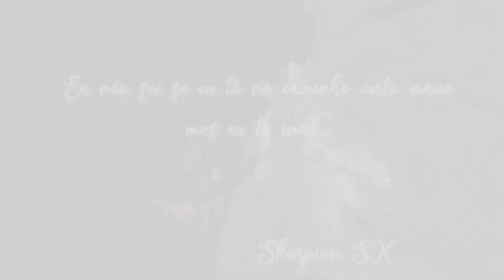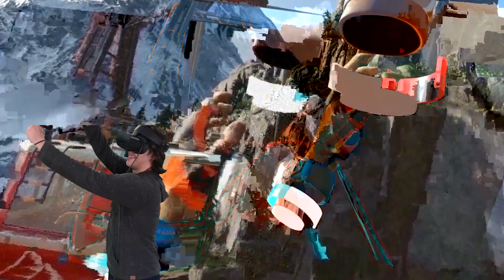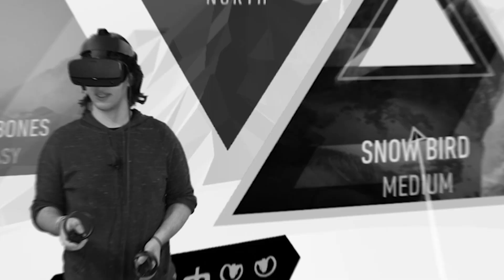ESCALEI A MONTANHA MAIS ALTA DO MUNDO!! (Monte Everest)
the climb